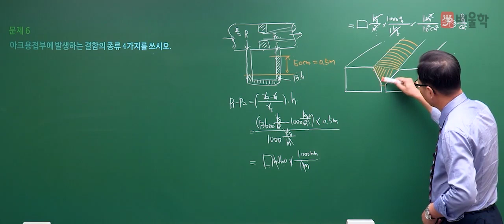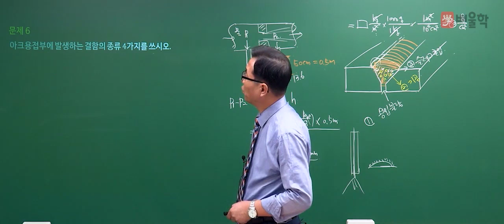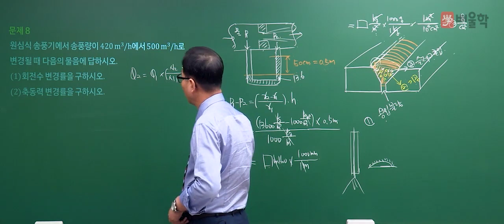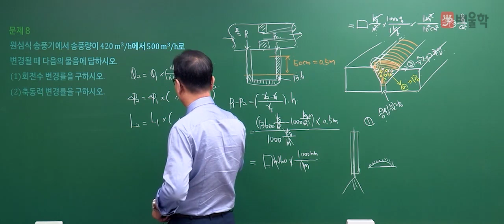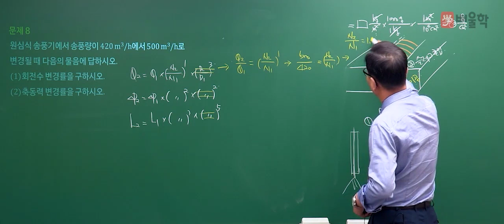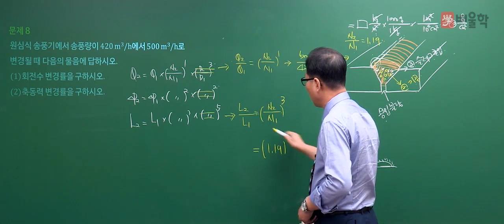[가스기사 실기] 2017년 3회 실기 기출 풀이 필답형 2 - 허판효교수님